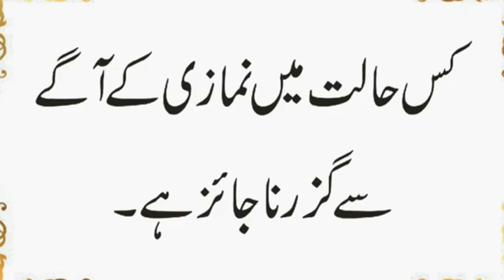Kab Namazi Ke Agay Se Guzarna Jaiz Hai | Kis Halat Mein Shadi Karna Haram Ha | Urdu & Hindi Pahelian